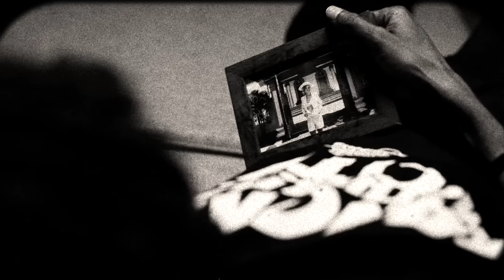Snoop Lion - Torn Apart ft. Rita Ora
Snoop Lion's official music video for 'Torn Apart' ft. Rita Ora. Click to listen to Snoop Lion on Spotify

Lyrics:

I heard him speak but then a saw his face
I knew we was the one because I dreamt this day
I was such a beginner on this thing called love
And now he's going away and now I'm torn apart, so torn apart

You're one of them, you see me swear
You pullin' triggers let you slide another day
Say goodbye to the one that got away

Her lips for the very first thing that I saw
She threw like an angel and that made want some more
My reputation says I'm there from now
And now she's going away and now I'm so torn apart, so torn apart